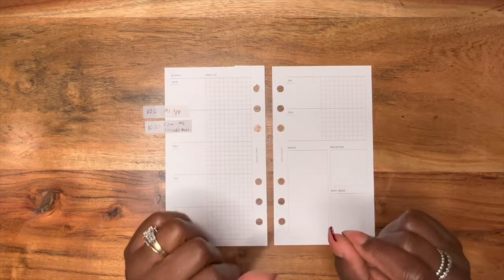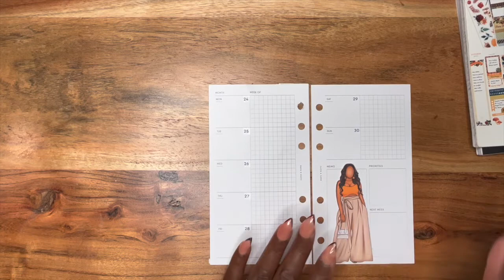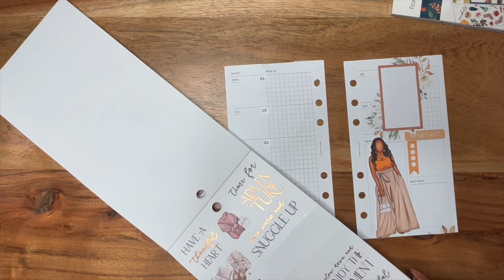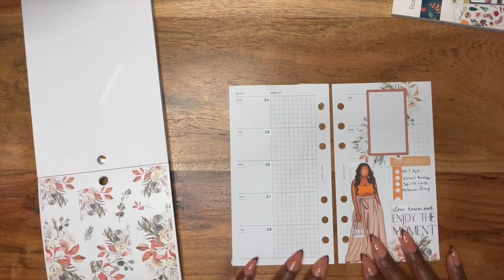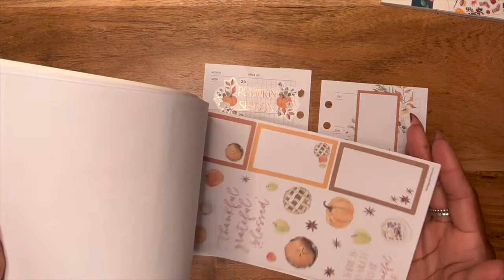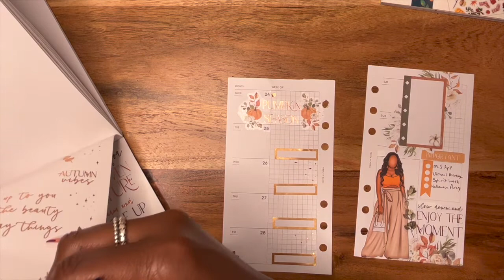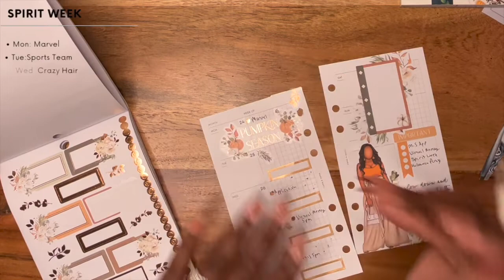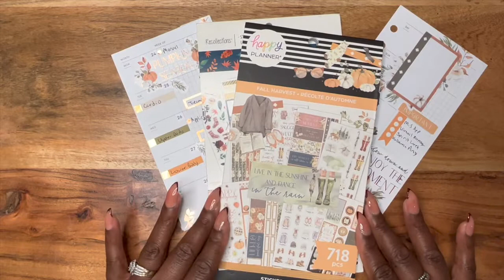Weekly PWM| TikTok Scam |Vlogtober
Hey Gang😍 Watch me plan for a busy week and a quick funny story about TikTok.

Intro/ Outro music: Hip Hop Rap Instrumental (Crying Over You) by Chris Morrow 4